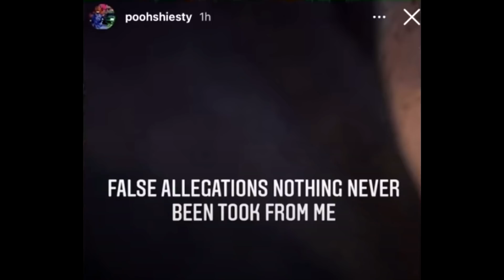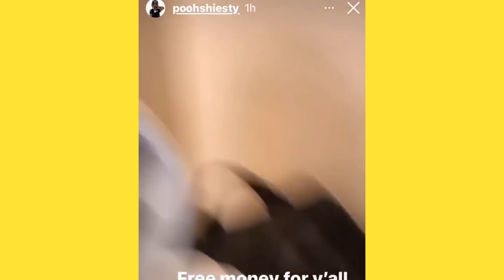POOH SHIESTY'S CRITICAL CONDITION IS CONCERNING, HERE'S WHY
Here's why Pooh Shiesty is in jail! This video includes footage of Pooh Shiesty court hearing as well as information about Pooh Shiesty prison sentence. We cover evidence on Pooh Shiesty while explaining why we saw Pooh Shiesty arrested. Sadly Pooh Shiesty songs such as Neighbors, Like 34 & 8, See Red and Monday to Sunday will become his last singles ever released after the Pooh Shiesty arrest! Here's why Pooh Shiesty was arrested and sentenced to prison! Information shown in this Pooh Shiesty documentary includes the real reason why Pooh Shiesty locked up and the Pooh Shiesty evidence on him in this case.

Due to the criminal history of Pooh Shiesty we will see Pooh Shiesty sentenced to prison for 20 years! Pooh Shiesty's Reaction To Receiving A Life Sentence is very concerning as Pooh Shiesty's 2021 XXL Freshman freestyle was just released which was the breakthrough he needed for his rap career. Pooh Shiesty's reaction to receiving a life sentence was featured in a documentary titled "Pooh Shiesty: The Real Menace of South Memphis" Sadly his rap career will be slowed down due to Pooh Shiesty arrested and held on $10K bond after the incident at King of Diamonds club. We will see Pooh Shiesty locked up for many years due to this which he will become another rapper in jail with his rap career fading away as shown by Pooh Shiesty in court - Miami Florida!

from Pooh Shiesty: the real menace of south Memphis, to pooh shiesty's reaction to receiving life in prison, to Pooh Shiesty on signing with Gucci Mane, Southern Energy, New Music + More, to Hit rap songs in voice impressions 3! ft. Polo G, Dababy, Lil Nas X, Pooh Shiesty, + MORE, to rappers that got caught snitching, to rappers snitch on themselves in songs, to most popular songs by rappers, to rappers recording in the studio vs the finished rap song, to uk drill rappers arrested for making music, to rappers caught lackin, to rappers ready for opps, to chicago drill: lyrics that really happened, to rappers chains snatched, to new york drill lyrics that really happened to now POOH SHIESTY'S REACTION TO RECEIVING LIFE IN PRISON...